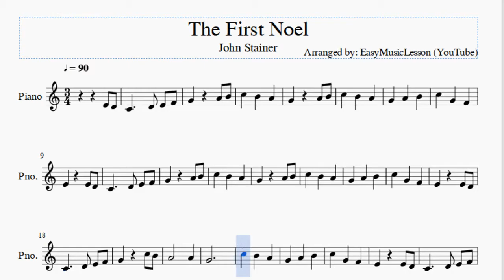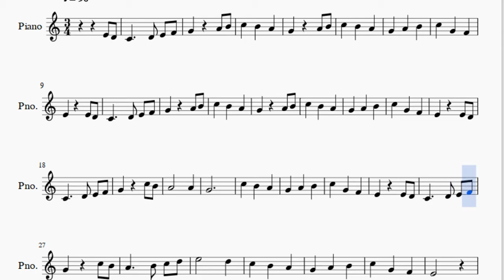Piano Sheet Music: How to play The First Noel by John Stainer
Here is a sheet music/tab video on the song The First Noel by John Stainer on the piano. A piano sheet music arrangement which is transposed to notes that are easily played by piano, for the song The First Noel by John Stainer.

EasyPianoLesson teaches you to play the your favorite instrument, through well-arranged sheet music so that you too can learn how to play The First Noel by John Stainer on the piano as fast as you can. A piano sheet music with backing tracks to help your play the song better.